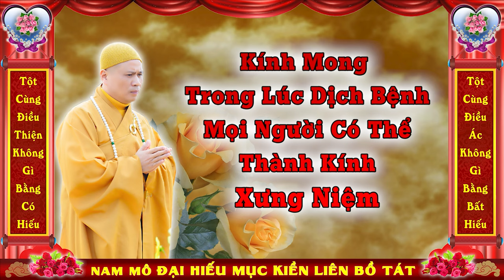TRÍCH ĐOẠN NGẮN 30P- TUẦN 2